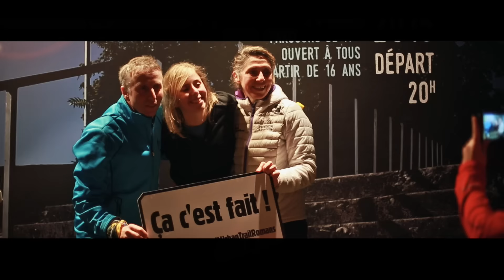Best of Urban Trail de Romans 2015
Retour en images sur la première édition de l'Urban Trail de Romans, co-organisée par la Ville de Romans et l'Entente Athlétique Romanaise et Péageoise (EARP) le samedi 19 décembre 2015.
Avec au total, plus de 1000 coureurs ! Mentions spéciales aux champion(ne)s :
Thibaut Humbert (20:39:55)
Jocelyn Mourier (20:41:31)
Arnaud Lavendomne (20:41:40)
Marianne Peyron (20:50:11)
Jeanne Peyron (20:50:11)
Stéphanie Pacaud (20:50:43)